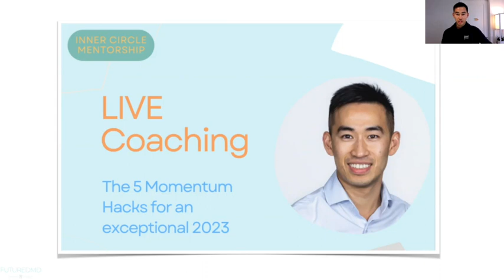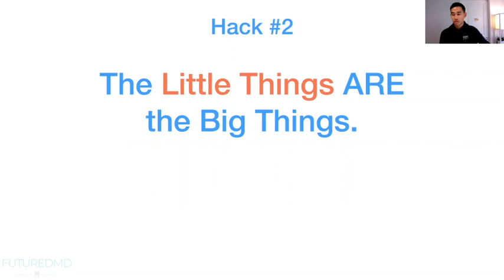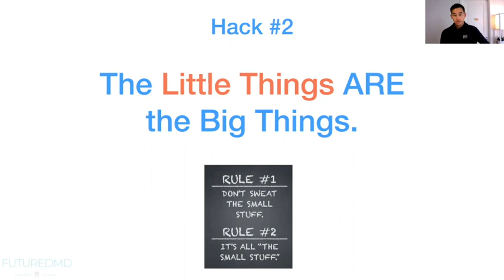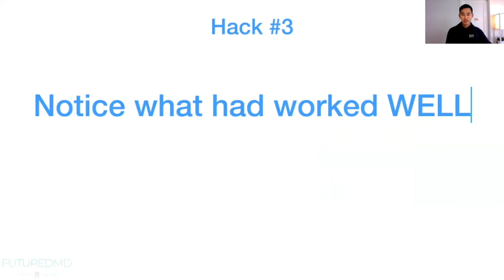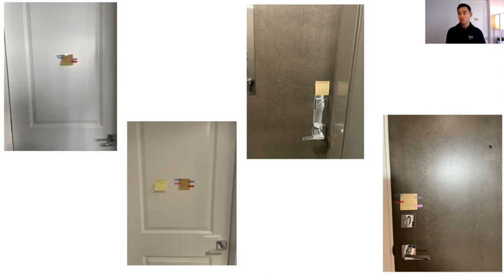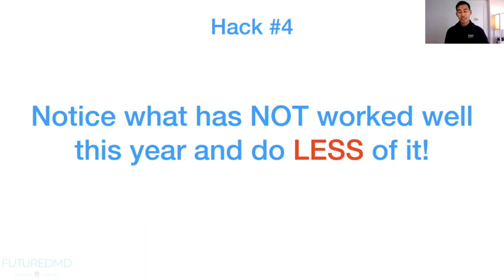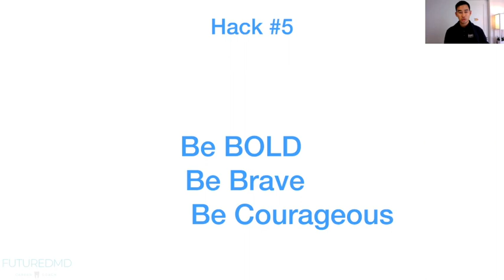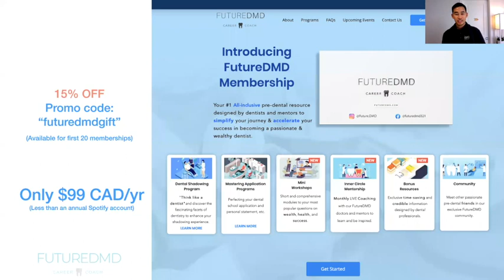December Inner Circle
Happy days FutureDMD’s!

We understand that 2022 may have been a challenging year. Or maybe you have been wishing for the new year for a fresh start to an exceptional 2023.

Dr. Bruce is excited to announce the start of our monthly LIVE Inner Circle mentorship!

In this live small group coaching session, we will not only be sharing valuable insights that will accelerate you in categories of wealth, health, and success, but also give our students opportunities to find solutions to similar challenges many students may be facing.

This month’s session, you do not want to miss the 5 Momentum hacks for the most transformative 2023!

Be ready to be inspired, see you all soon!

Dr. Bruce